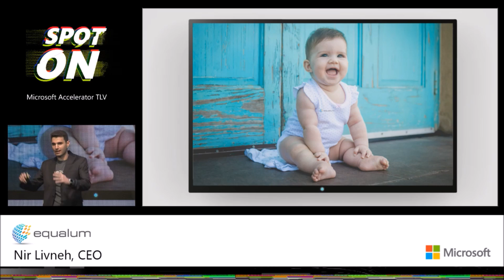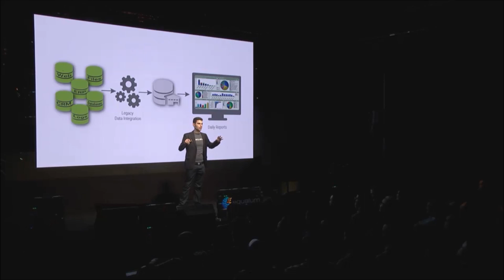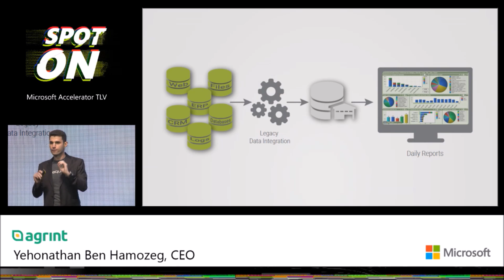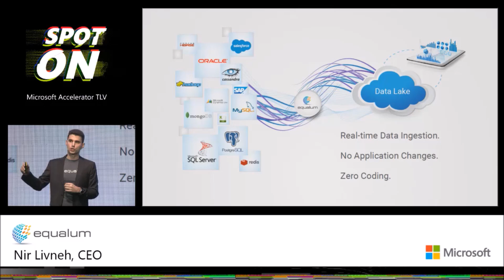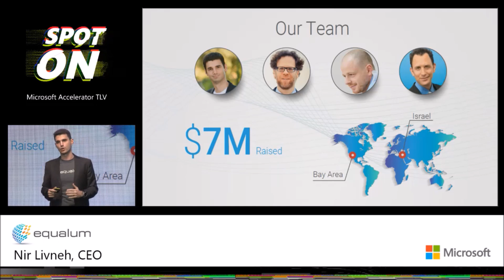Equalum Tel Aviv Spot On Pitch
Equalum is an end-to-end stream processing platform that enables companies to perform real-time analytics on any number of data streams and data sets, generated by any variety of applications and gain real-time, actionable insights.